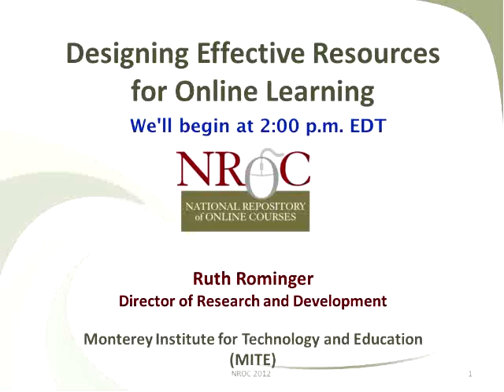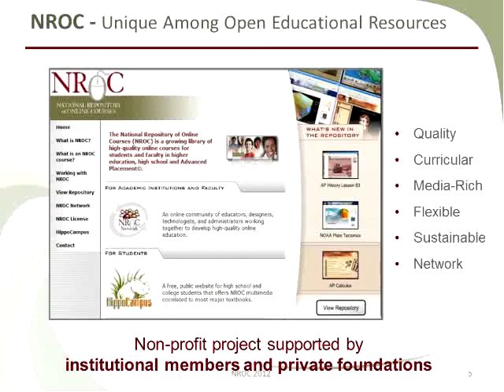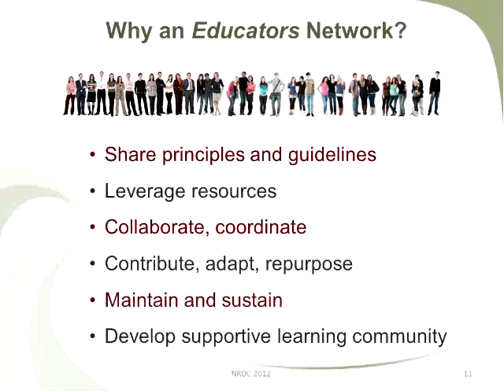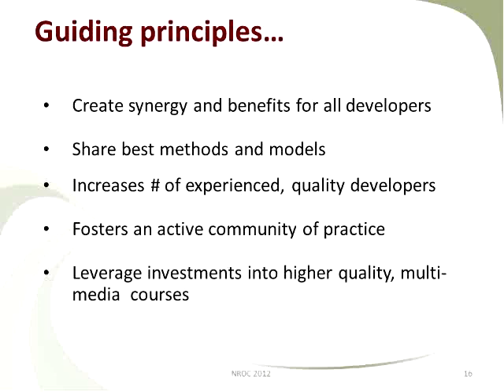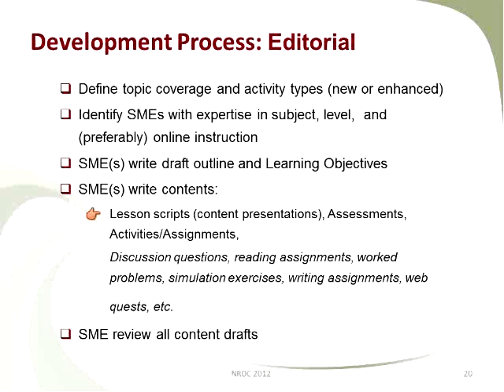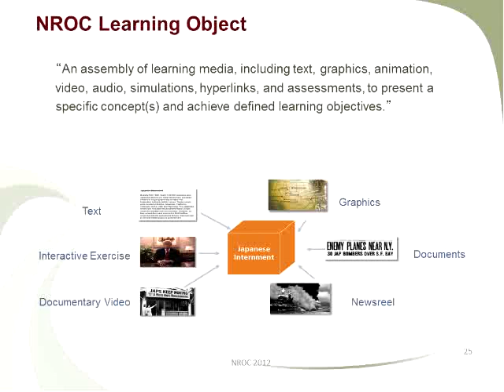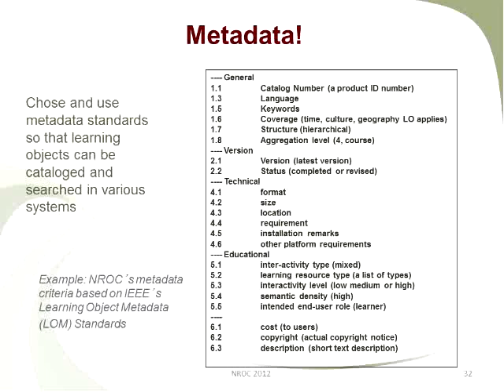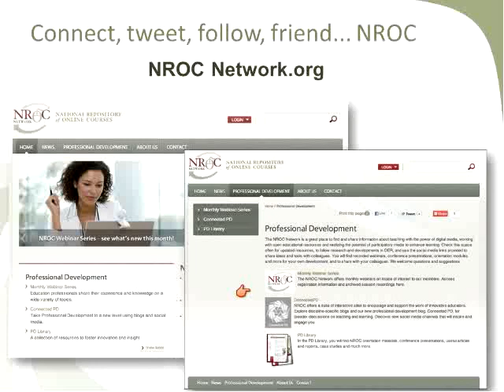National Repository of Online Courses: Designing Effective Resources for Online Learning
In 2005, the National Repository of Online Courses (NROC) created a set of  design principles to guide the development of online learning content (learning objects) and courses that may be adapted for different teaching and learning needs. These principles remain very relevant today in the rapidly shifting technology and learning landscape. This webinar will explore NROC's design principles and their application for developing and facilitating rich 21st century learning experiences.